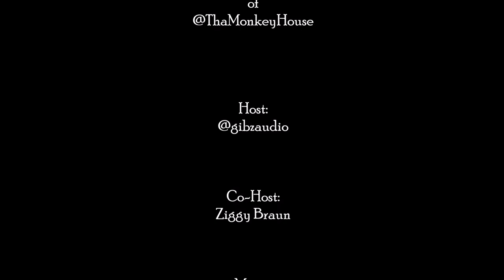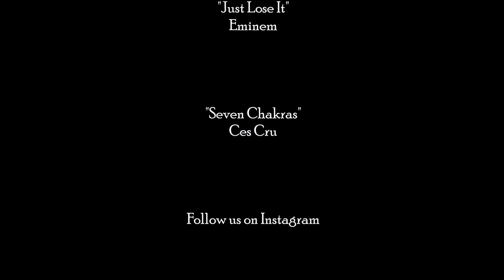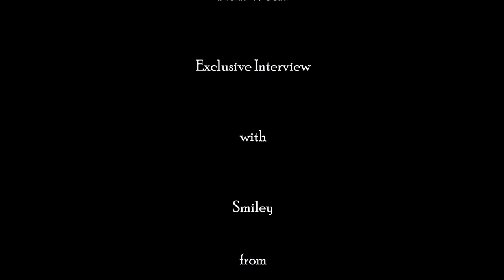Beers in the A.I.R Episode 3 - ST. Even of Tha Monkey House Interview